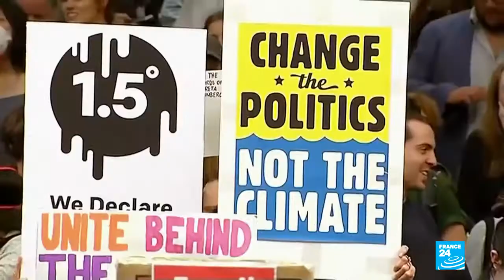Australian Navy Scrambles To Rescue Thousands Stranded By Bushfires As PM Heckled By Victims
January 02, 2020 - The Australian navy on Friday began the evacuations of some of the thousands of people stranded on the east coast of the fire-ravaged country as a searing weather front was set to whip up more blazes across the states of Victoria and New South Wales (NSW).